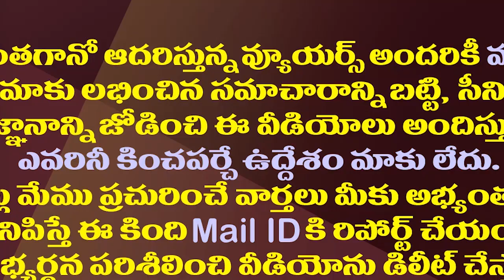మహేష్ సర్కారువారి పాటకు ఏపీ సర్కారు బాసట| AP Govt Permitted To Hike Sarkaru Vaari Paata Ticket Rates